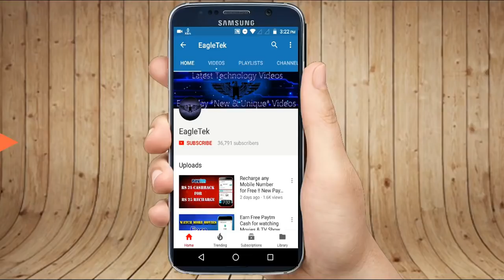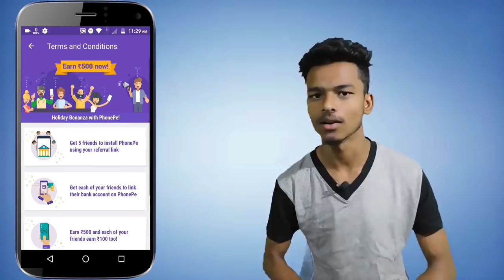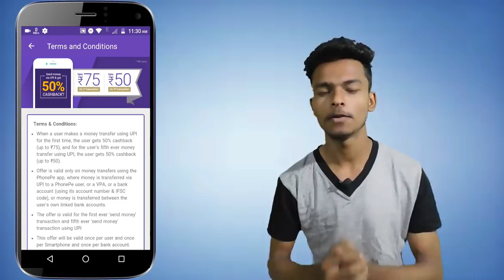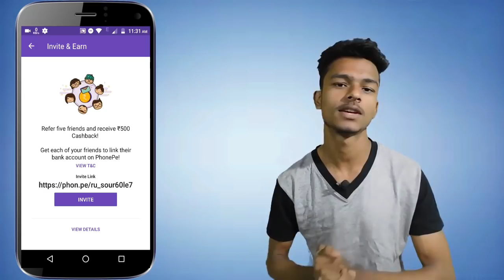(Expired)* Phonepe Happy New Year Offer !! New User Rs. 775 , Old User Rs.500 !!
Watch this video till the end & Get Rs. 150 instantly.